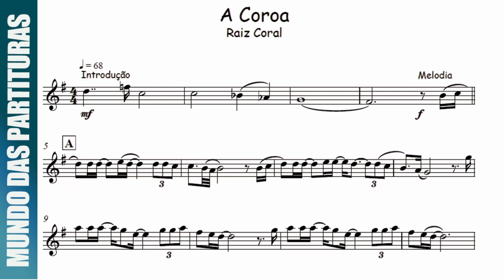A Coroa - Raiz Coral🎺Partitura Trompete, Trombone, Trompa, Violino, Viola, Cello, Cifra, Baixo🎼